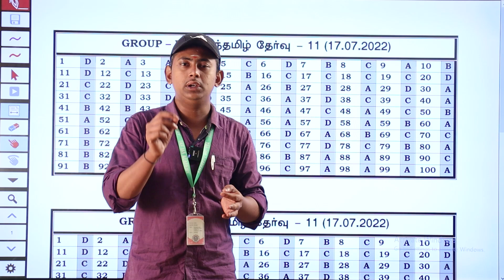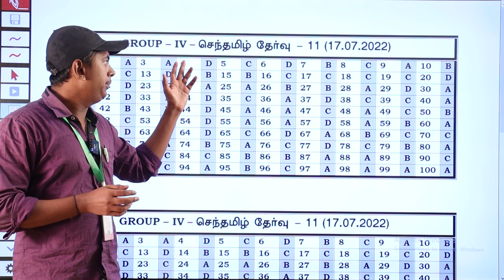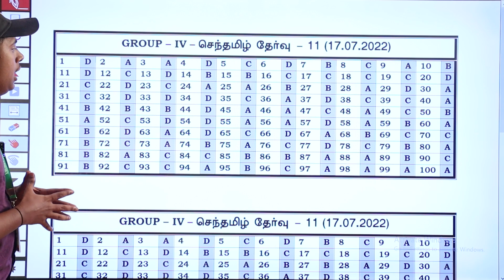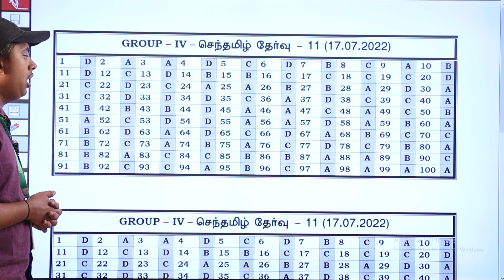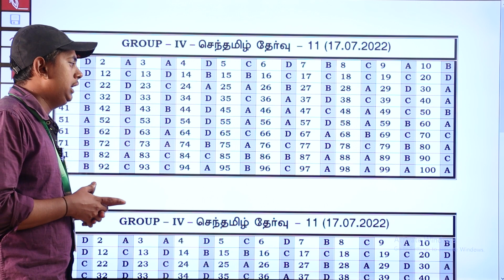💥TNPSC GR 4 | 15 Free Model Test | Day 11 | Tamil | 100 Questions | TAF IAS ACADEMY